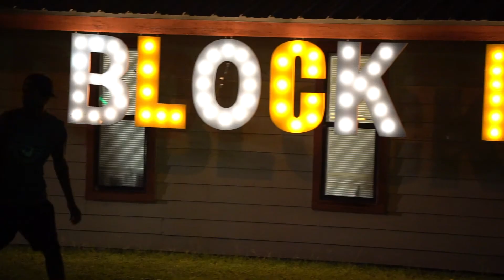DAY 4 - Camp Zephyr 2021